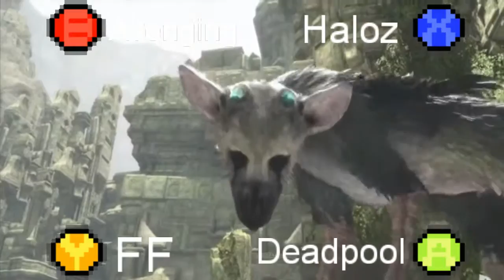HALOZCAST #1 ~THE EVER FIRST HALOCAST! YAY!~